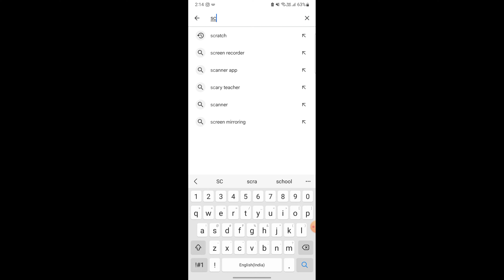🔥How to Download and Install Scratch in Phone | Latest 2024🔥